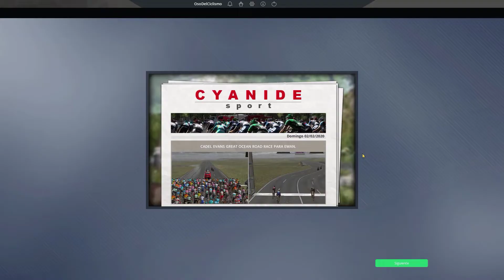MODO CARRERA | Discovery Channel | CN Colombia y Cadel Evans | EP.2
Aquí os dejo u nuevo episodio del modo Carrera con el Discovery Channel, donde disputaremos los campeonatos nacionales de Colombia y la carrera WT, la Cadel Evans.
Espero que os guste muchísimo y lo apoyéis con un like!
Un saludo!